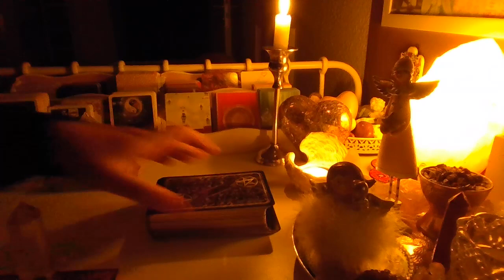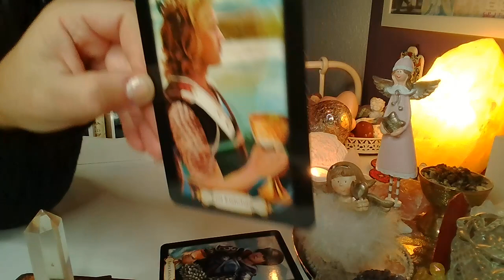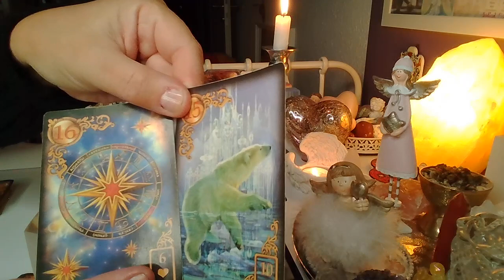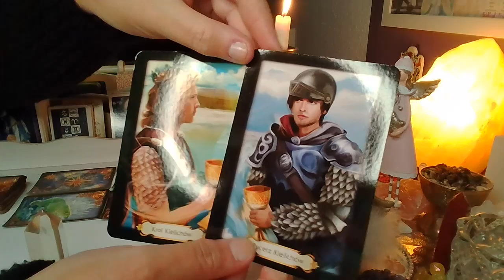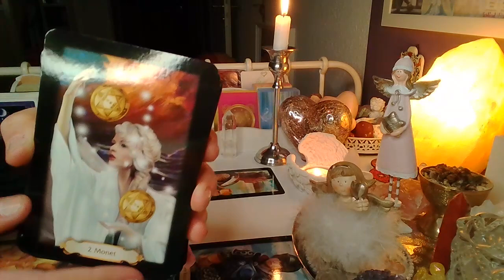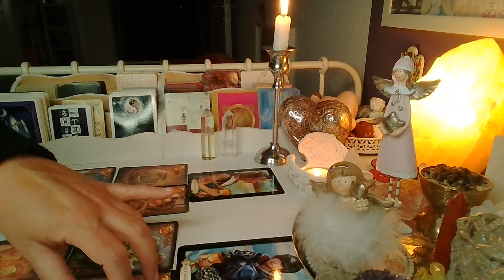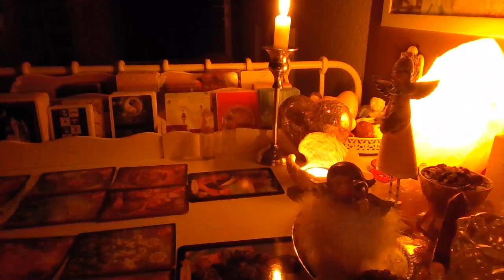ORAKEL ❤️ CO WYDARZY SIE WKRóTCE? ❤️ Karty LENORMANDA+TAROTA❤️ wrozby porady magia ❤️